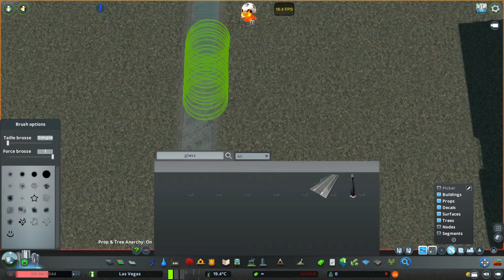Las Vegas Ep 1 : First Buildings : Cities Skylines